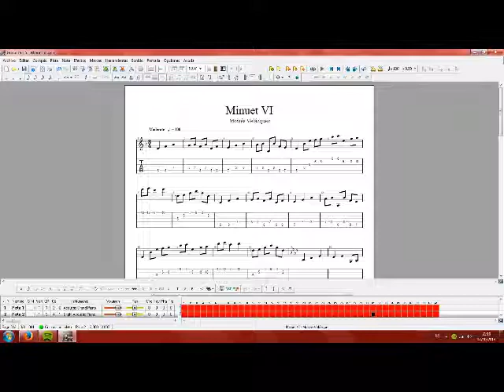Minuet VI - Moisés Velázquez